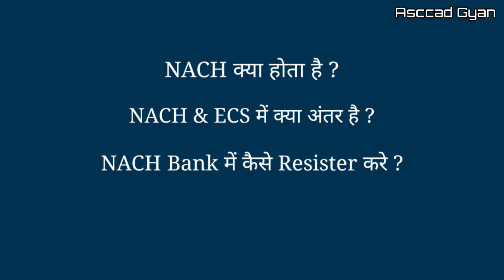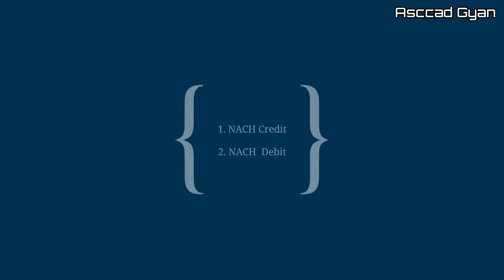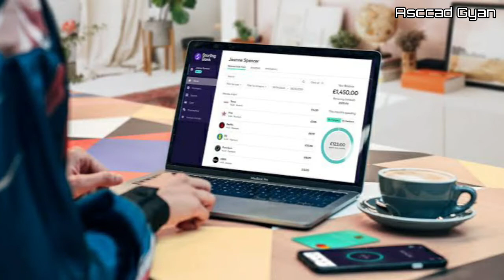NACH, E-Mandet क्या है | NACH & ECS में अंतर | NACH के प्रकार | In Hindi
Dear Friends

In this video we explain about What is NACH - E Mandet and ECS. You will get all the information How to mandate NACH & ECS and How to do Automatic payments of our EMI and How to get salary in Hindi language. If you enjoy the video than Like the video and Subscribe this channel and press the Bell Icon for new video Updates and also keep Sharing the Video with your Family & Friends.

इस वीडियो में हम NACH - E Mandet और ECS क्या है के बारे में समझाते हैं। आपको NACH और ECS को अनिवार्य कैसे करें और हमारी EMI का स्वचालित भुगतान कैसे करें और वेतन कैसे प्राप्त करें, इसकी सभी जानकारी मिल जाएगी। अगर आप वीडियो को पसंद करते हैं तो वीडियो को लाइक करें और इस चैनल को सब्सक्राइब करें और नए वीडियो अपडेट के लिए बेल आइकन दबाएं और वीडियो को अपने परिवार और दोस्तों के साथ शेयर करते रहें।

What is NACH full form NACH E Mandate kya hai NACH return charges kya hai What is ECS ECS kya hai What is meant by NACH payment What is NACH and how it works What is NACH in bank What is the charges for NACH What is Different between NACH and ECS Can NACH be stopped What is the process of NACH NACH ke baare me hindi ne jankari NACH transaction fee Is Nach mandatory What is nach in idbi bank What is NACH auto debit What is NACH mandateNACH Ka Full Form